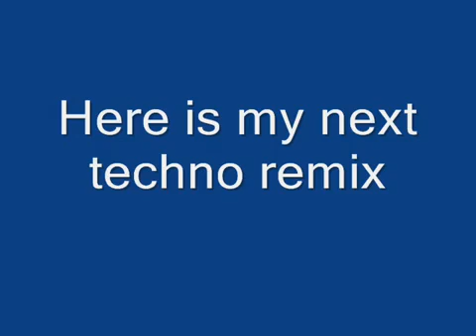Best_Techno_2009___Remix__.mp4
free lookerz invite.this is freaking awsum